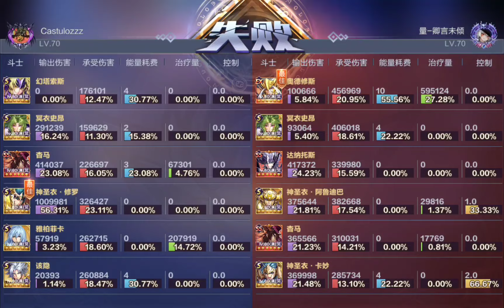🤔 En el papel Phantasos es buen debuffer pero se queda corto contra Shura DC y Youma, F por eso 🤔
Mi cuenta en instagram para que no te pierdas toda la información de stats, cosmos, videos cortos y anuncios de lo que se viene al juego.TWITTER